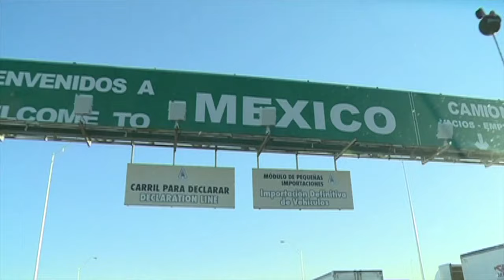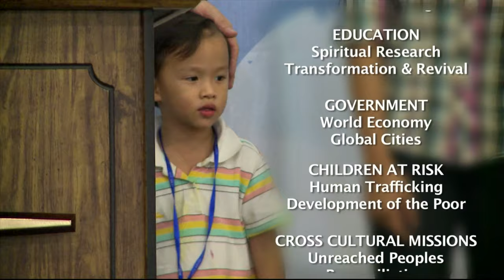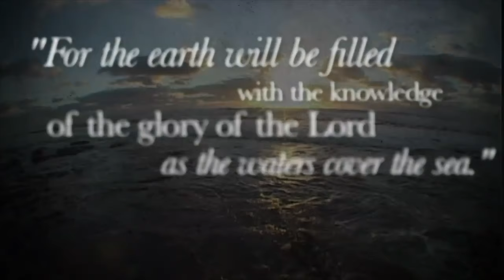World Prayer Assembly2: Nationwide Intergenerational Revival in Indonesia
Our guest is Tom Victor, Founder of The Great Commission Coalition. Tom shares with us about the monumental World Prayer Assembly 2022 in Jakarta, Indonesia, Tuesday, May 17 through Thursday, May 19. You are encouraged to participate online in this “spiritual tsunami” on Tuesday-Thursday mornings from 8:00 a.m. through 10:00 a.m. (EDT time). This monumental prayer meeting is being cohosted by Indonesian and South Korean brothers and sisters in Christ, including children and youth.

The spiritual dynamic of the first World Prayer Assembly in 2012 is captured in a video. Over 60 countries networked together, and more than 100,000 Christians gathered in the national stadium in Jakarta, joined by believers linked by public simulcast in 373 cities across Indonesia.

You will be challenged and inspired by Tom Victor’s personal prayer journey, his humble transparency, and the ways in which God is igniting international prayer and evangelism outreaches.